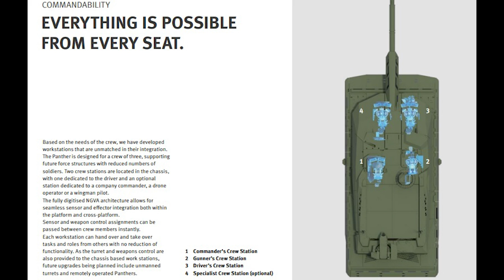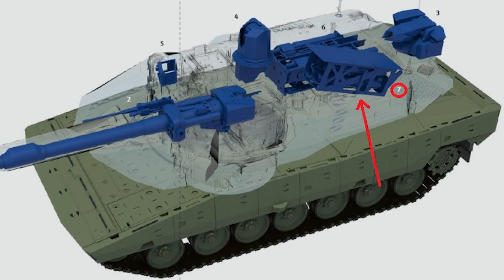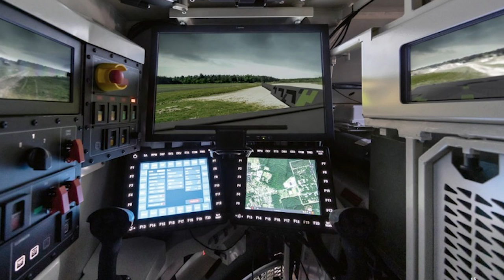Panther 2.0; The Rheinmetall KF 51 Next Gen MBT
Rheinmetall have just demonstrated their new tank - and it combines a whole lot of new concepts.

Pictures/Footage of KF51 Credit: Rheinmetall
Footage of HERO UAV Credit: Uvision